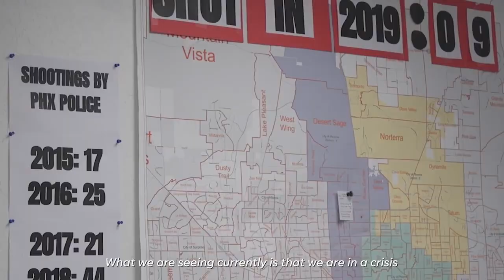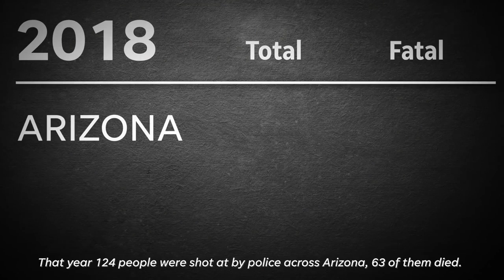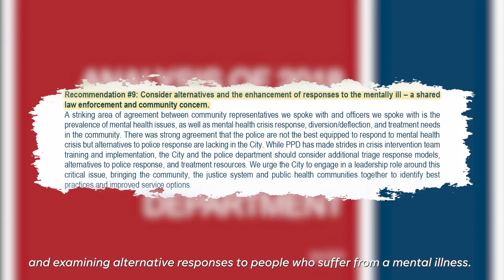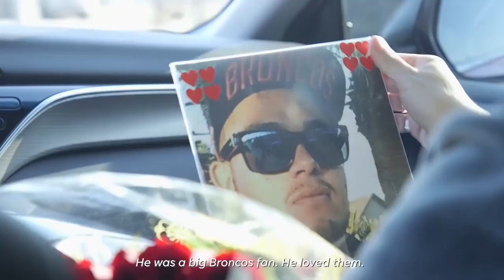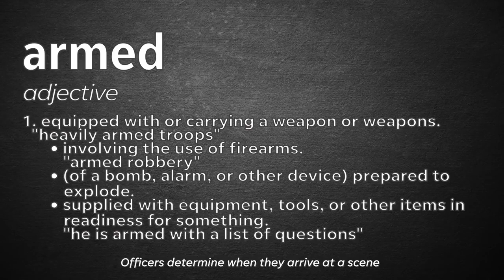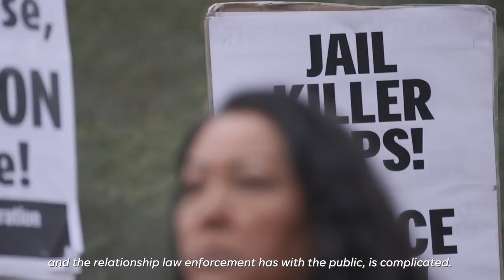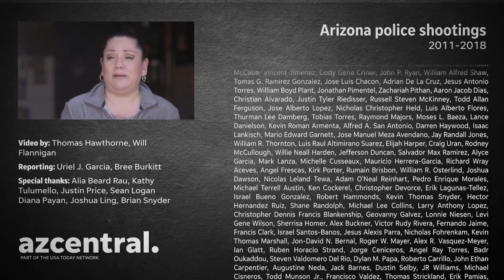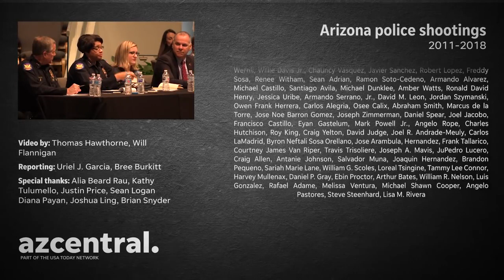When Do We Make A Change, Are We Working For Nothing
Taking Accountability To The Next Level Because We Deserve Better Than Just Acceptable Normal